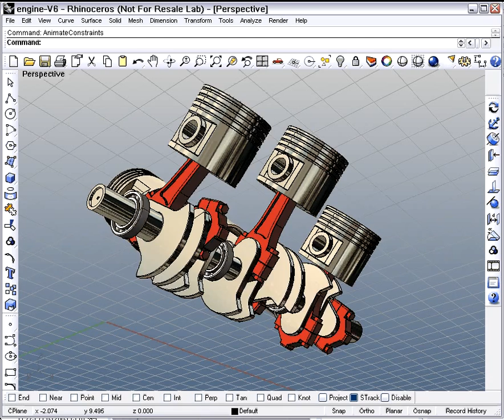Engine V6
This video shows animation of multiple parametric constrains . Model was imported into Rhino 3D from STEP file, parametric constrains were added by using Rhino Assembly  plug-in (from Driving Dimensions family).